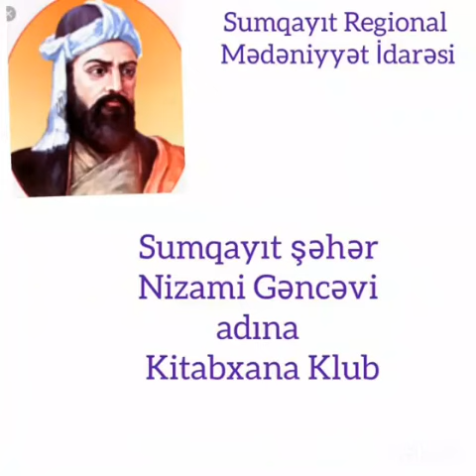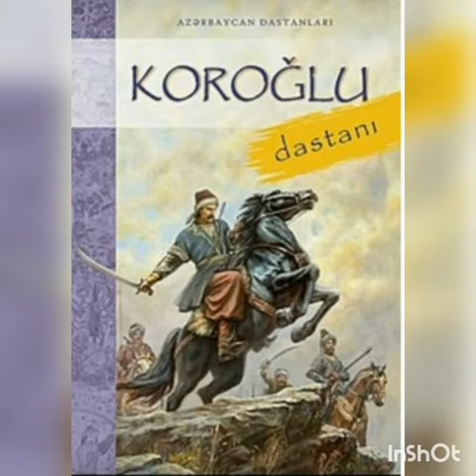Gədəbəyin məşhur "Koroğlu "qalası haqqında onlayn tədbir